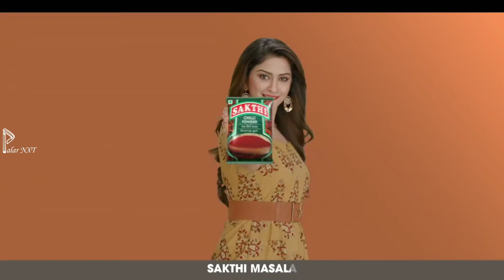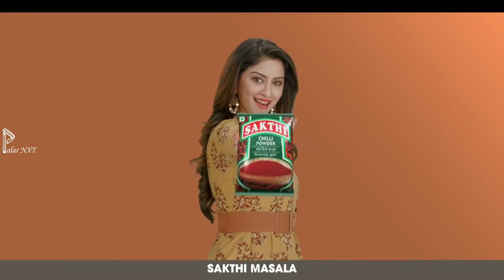Sakthimasala ad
Sakthimasala ad குழந்தைகளுக்கு பிடித்த விளம்பரம்